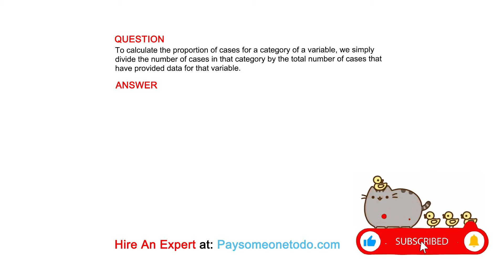To calculate the proportion of cases for a category of a variable, we simply divide the number ...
QUESTION
To calculate the proportion of cases for a category of a variable, we simply divide the number of cases in that category by the total number of cases that have provided data for that variable.